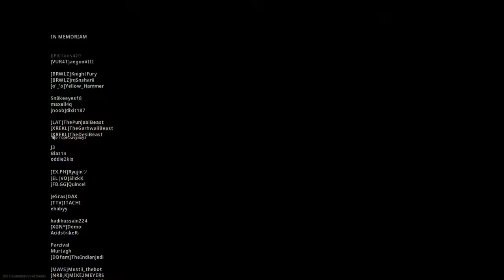Call of Duty®: Modern Warfare®_20210418084342